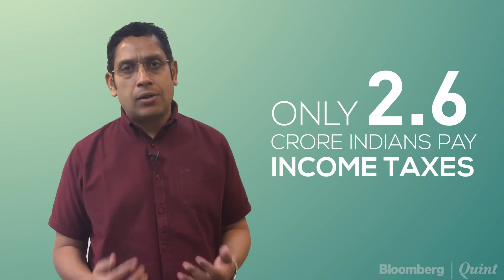Decoding India’s Low Tax Base Conundrum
“We are largely a tax non-compliant society” declared Finance Minister Arun Jaitley during his recent Union Budget speech. He was alluding to information released recently by the Income Tax Department that shows, of the 3.6 crore people that filed tax returns, nearly 1 crore reported an income less than the income tax exemption threshold of Rs 2.5 lakh. The Economy Survey produced by Chief Economic Adviser Arvind Subramanian substantiated this further to show that India has only seven income taxpayers for every 100 voters, among the lowest of all G20 democracies.